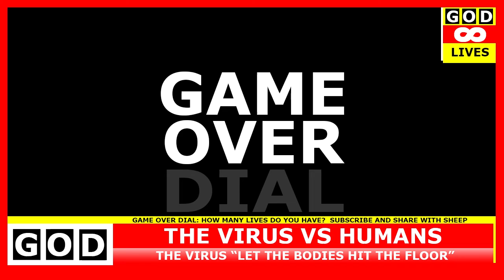Leaked Coronavirus CoViD-19 Outbreak World Video USA: Rice Is On Sale At Costco Apparently Everyone!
THE CORONAVIRUS DOESN'T DISCRIMINATE, YOU SHOULDN'T EITHER!
DO YOUR OWN RESEARCH, COME TO YOUR OWN CONCLUSIONS!
THESE ARE LEAKED VIDEOS & NEWS FROM AROUND THE WORLD!
SOCIAL MEDIA IS BEING RESTRICTIVE & CENSORED AROUND THE WORLD!
PEOPLE RISK GOING TO JAIL FOR SHOWING THE WORLD THIS!
DON'T SPREAD RUMORS! RESEARCH AND LEARN THE TRUTH!

SHARE FACTS NOT FAKES (PLEASE SHARE)
Providing news from around the world about CoVid-19 (2019-nCoV / Novel Corona / Corona Virus / Coronavirus).  It's important to do your own research before you come to any conclusions.  There is a lot of information that is updated hourly.

Share any new information below.  Updating this information is key in staying ahead of the CoVid-19 (2019-nCoV / Novel Corona / Corona Virus / Coronavirus).  Help start the conversation and together we will find a cure.